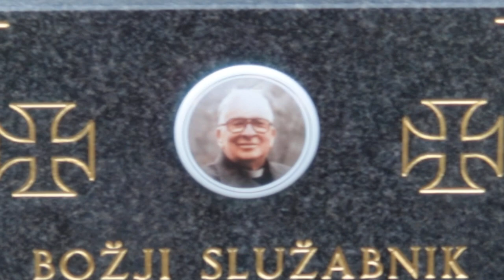2024-02-18 LJUBLJANA Ljubljanske Žale, Bs Andrej Majcen